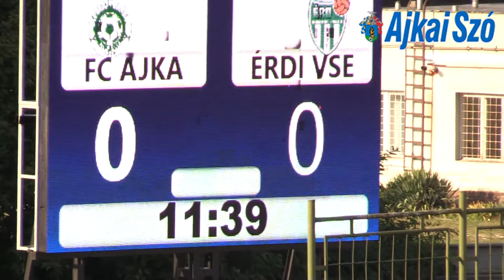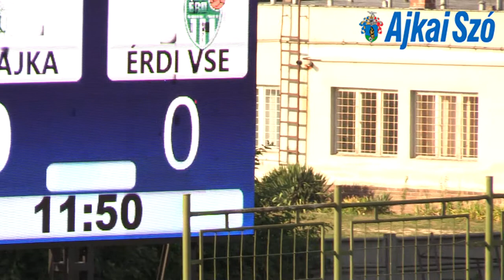FC Ajka - Érdi VSE 1:2